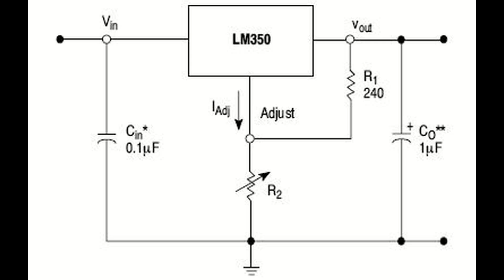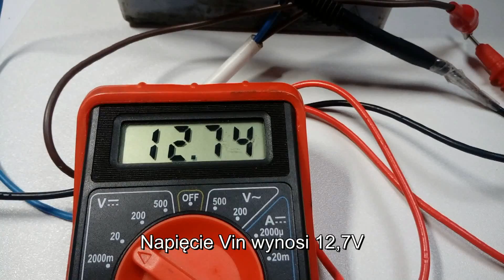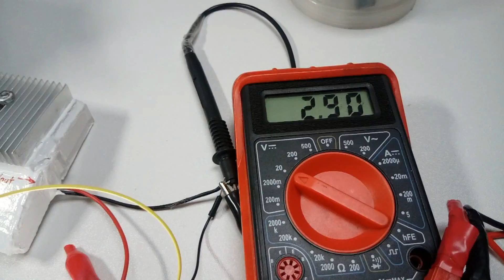Zasilacz Regulowany na LM350 LM317 DC Zasilacz liniowy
Prosty w budowie zasilacz regulowany wykonany na LM350 o wydajności prądowej do 3A.
Należy pamiętać o radiatorze, aby zapewnić układowi dobre chłodzenie, ja użylem pasty termoprzewodzacej aby układ był lepiej połączony z radiatorem. Obudowa wykonana z pudełek po zapałek. Zasilacz sprzydaje się do drobnych prac gdzie nie potrzebna jest duża wydajność prądowa.
Potrzebne Elementy:
-kondensator 0,1uF  i  1uF  (mikroFarad)
-rezystor 240 Ohm
-Potencjometr 4,7 kOhm
-radiator
-LM350 lub LM317
Wykonanie i pomiary na filmiku.